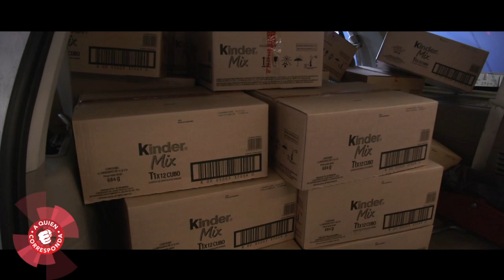Ferrero de México unió esfuerzos con AQC para llevar un delicioso donativo a casas hogar.